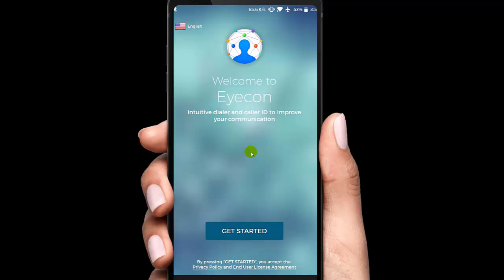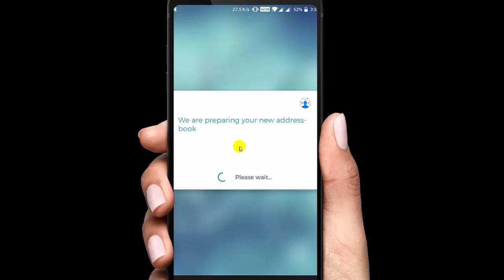How find unknown caller details in your mobile caller With photo Hindi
how to find unknown caller details in your mobile caller With photo hindi

how to find unknown caller details,
how to find unknown caller details in your mobile,
to find unknown caller details in your,
find unknown caller details in your mobile,
how to find unknown caller in your mobile -
how to find private number caller id,